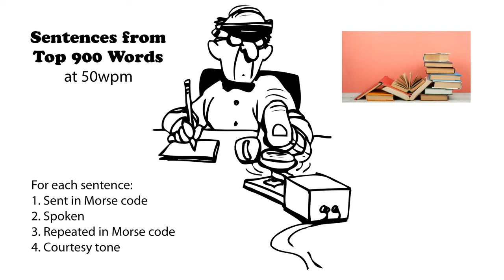Sentences from Top 900 Words 50wpm